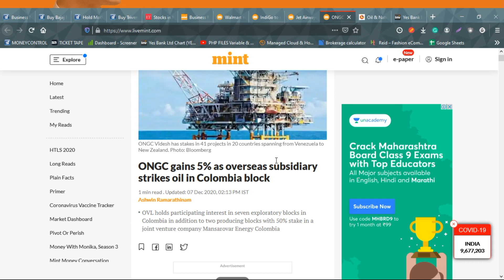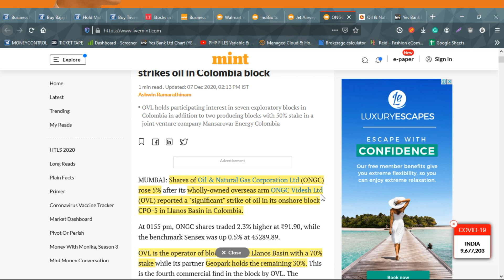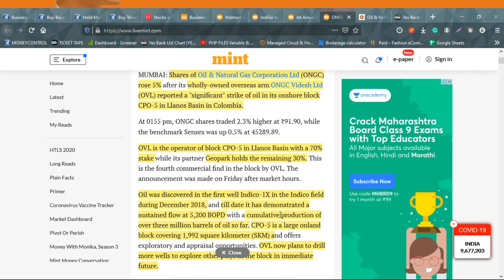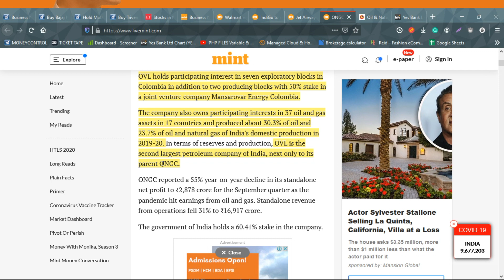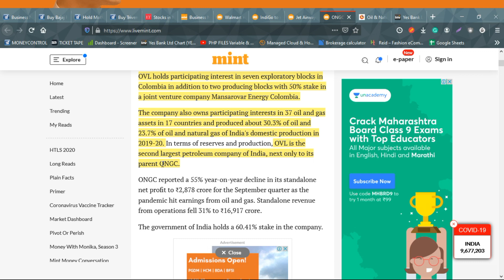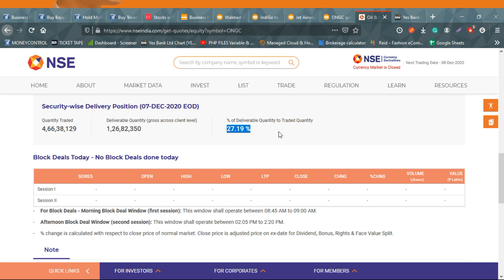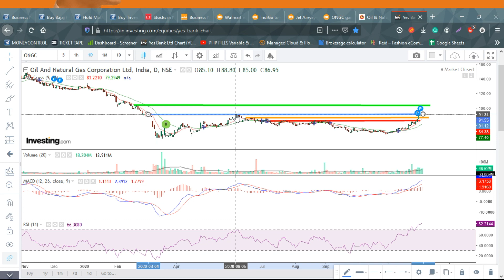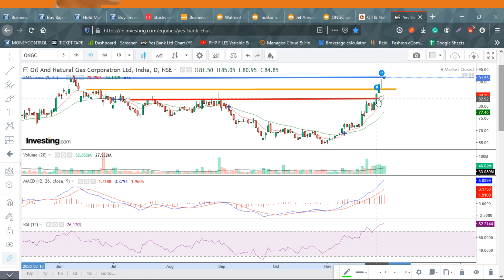ONGC share latest News | ONGC share analysis | Share market latest news - Hindi 2020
ONGC share,
ONGC share Latest update,
share market today news,